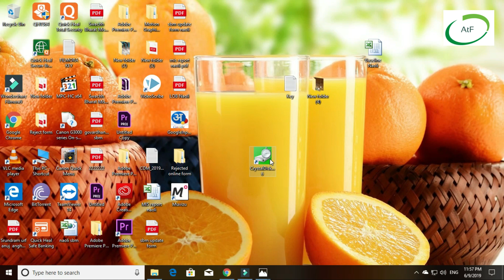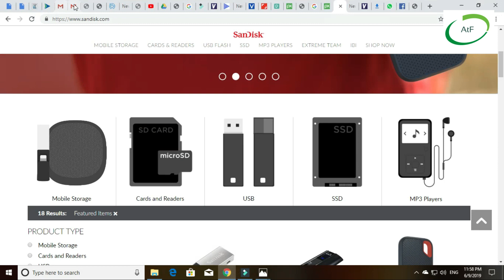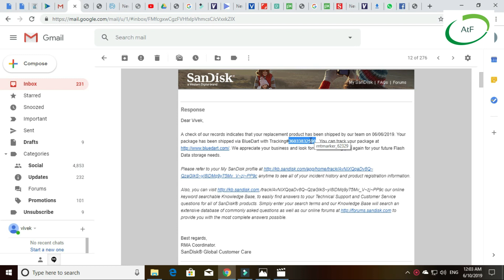Sandisk Pendrive को कैसे Replace करें जाने process इस विडियो में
Sandisk Customer care no - 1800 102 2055

Video upload Date- 10/06/2019

video ko pura end tk dekhe kuchh puchhana chahte hai to comment box me jaroor comment krein